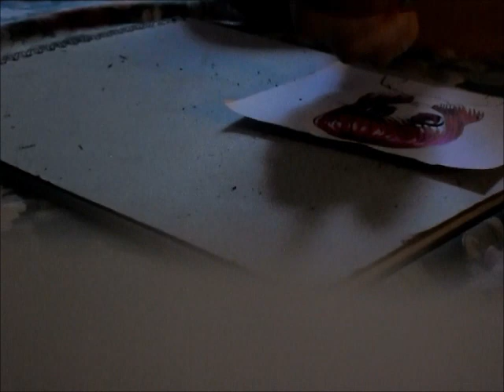3 Marker Challenge